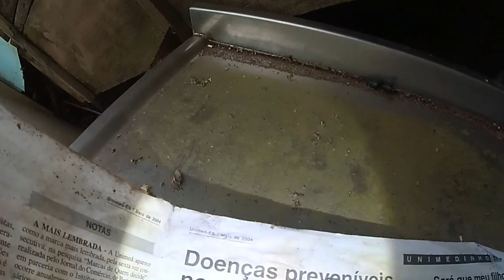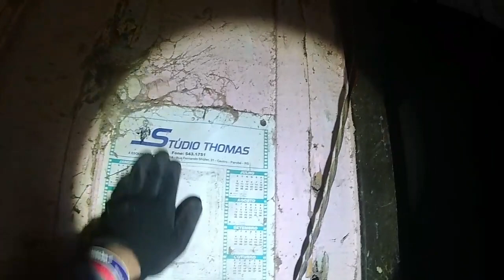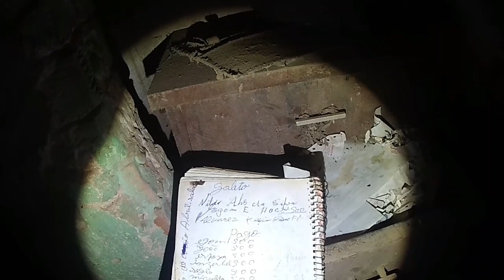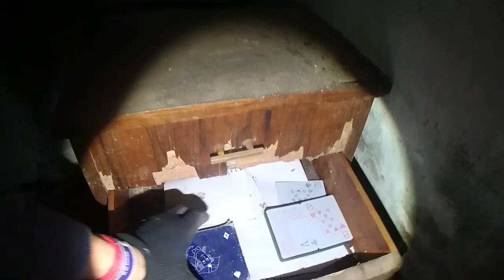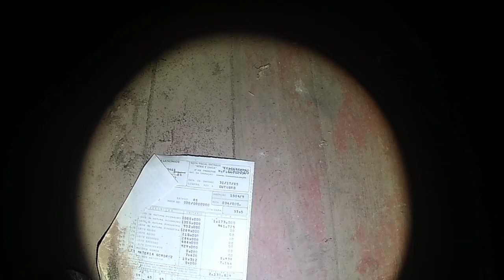Veja as coisas todas que foram abandonadas com a casa😲!!!!!!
Inacreditável 👉olha la dentro quantas coisas foi abandonada e de  SUPREENDER AOS OLHOS
Moveis antigos e muitas garrafinhas do velho armazém
E até uma cancha de boxa era AQUI
E tinha tambem  uma barbearia muito antiga
A casa Branca tem casacos e roupas velhas dentro, e tambem um rádio foi abandonado aqui, uma casa de 1920 branca sua cor,